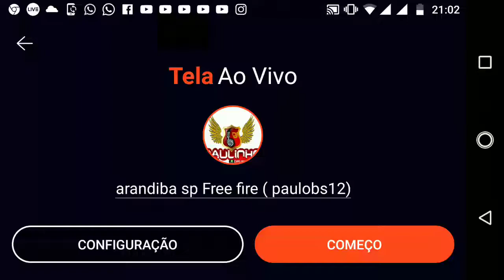Narandiba sp Free fire ( paulobs12)